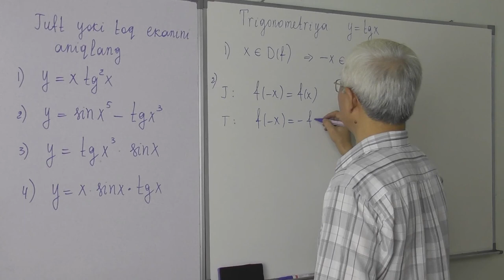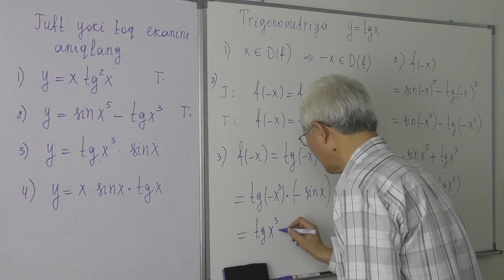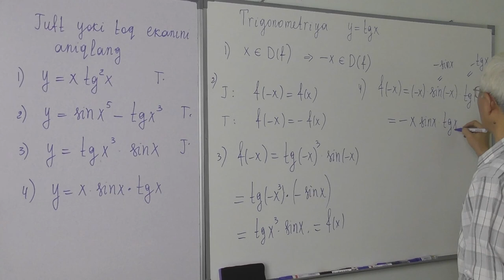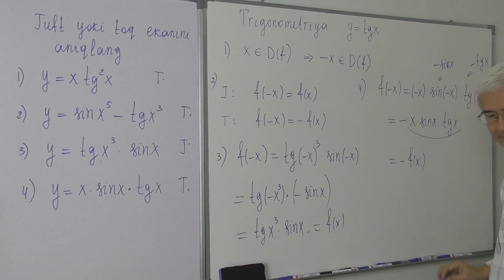16.5. y=tgx funksiya Juft toqligi